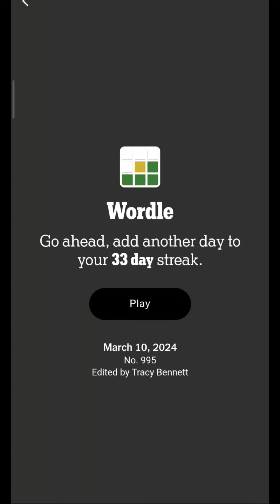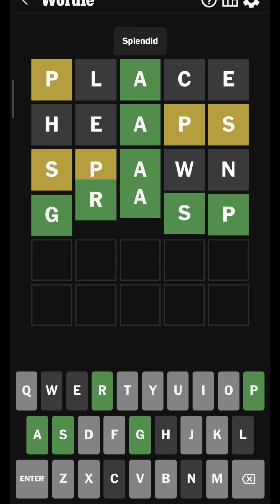Wordle 10 MARCH 2024 | 10/03/2024